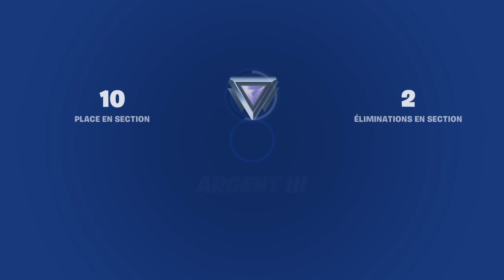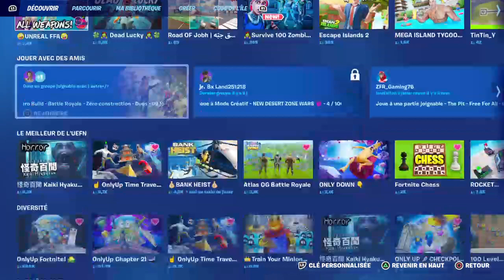Fortnite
Avec classé